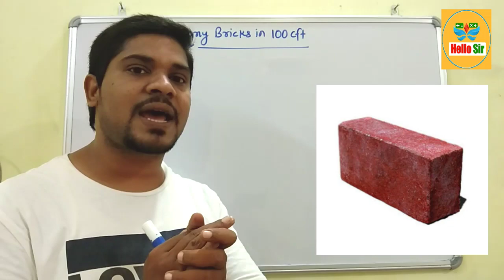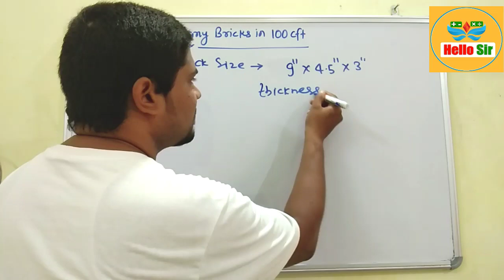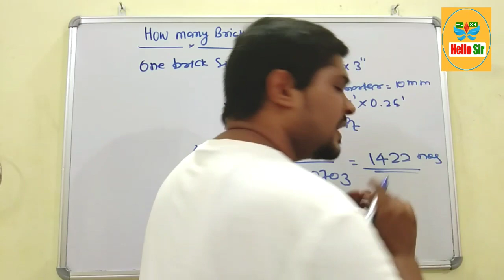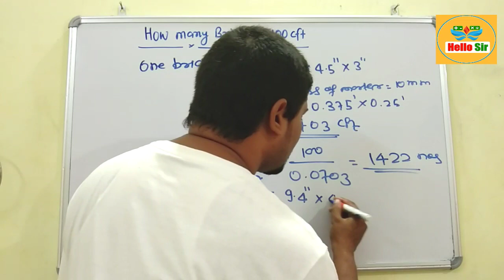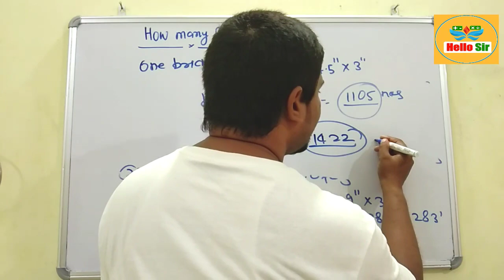How many Bricks in 100cft Brickwork | number of bricks in 100 cubic feet | Brick calculation in cft